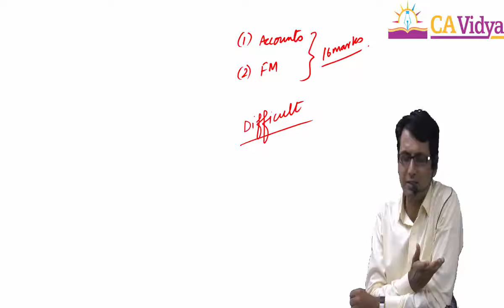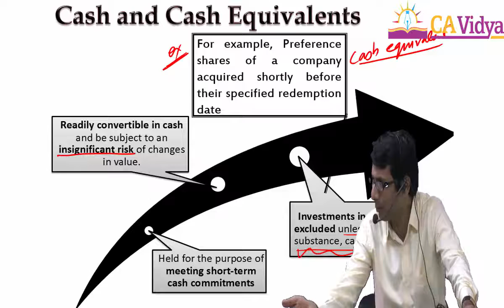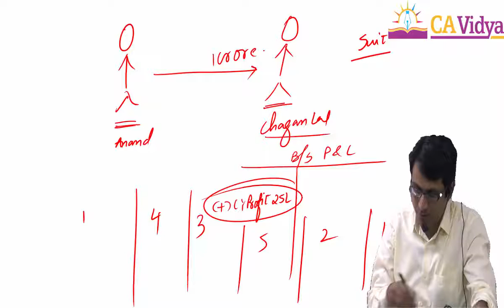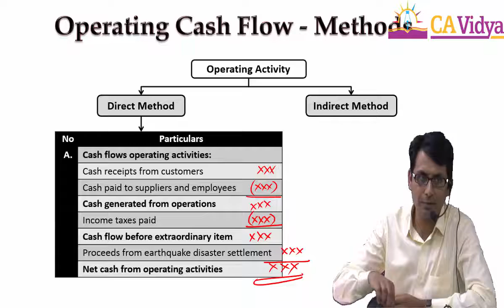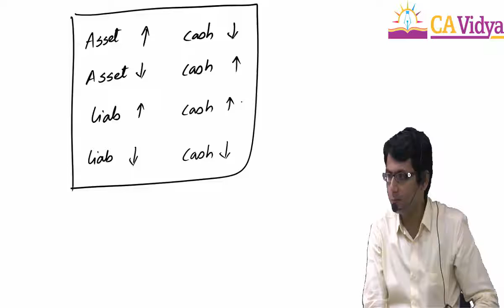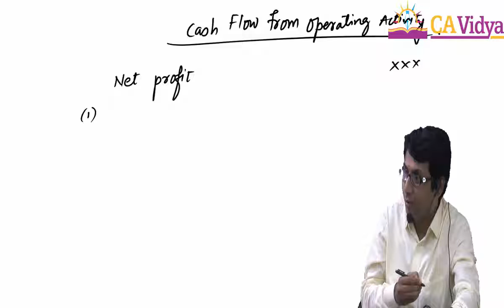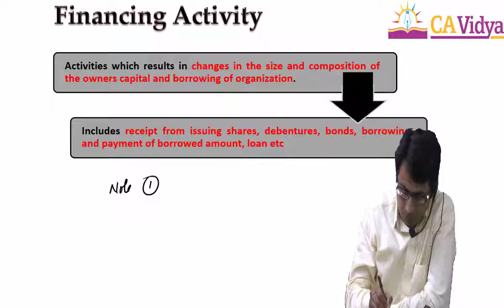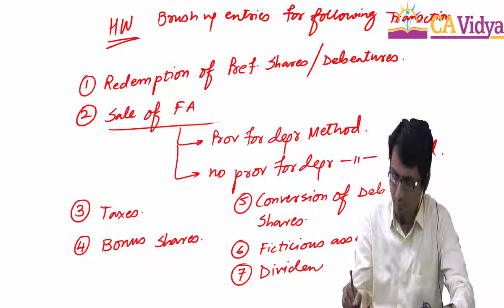CA IPCC Accounts_Cash Flow Statement (Lecture 1)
Hey Guys

Check the channel for more videos already uploaded.